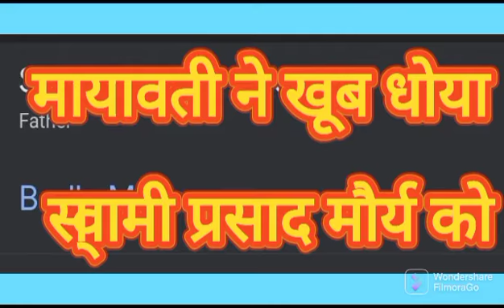Mayabati Ne SwamiprasadMaurya Ko KyaKaha, SwamiprasadMaurya NeBjpko QChhor diya